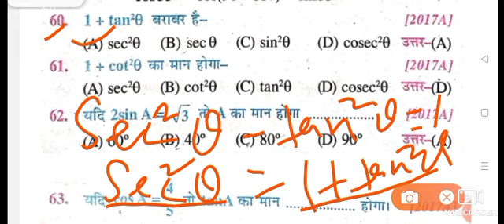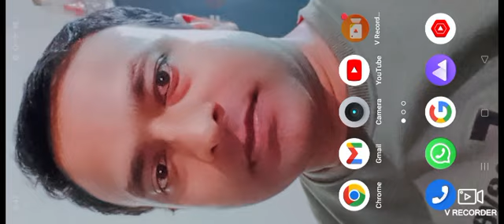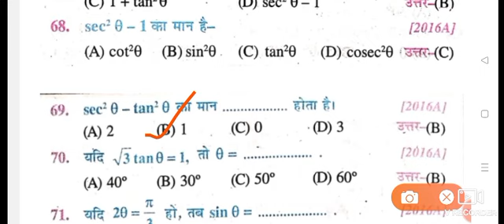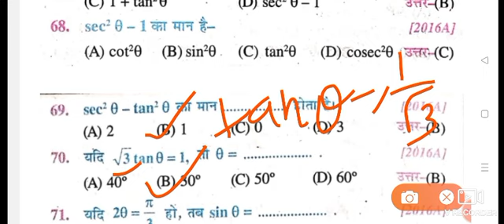Bihar Board class 10th Math objective question 2024//class 10th math question paper 2024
Bihar board class 10th math objective question pdf download

10th Class Objective Questions in Hindi pdf

क्लास 10th का हिंदी का ऑब्जेक्टिव PDF

क्लास 10th का साइंस का ऑब्जेक्टिव क्वेश्चन

क्लास 10th हिंदी ऑब्जेक्टिव

बिहार बोर्ड क्लास 10th हिंदी

10th Class maths objective class 10th science question paper 2024 pdf
10th class Maths Objective Questions PDF in Hindi
2024 l class 10th math vvi objective Question 2024. // math class 10 vvi Objective Question 2024
10th Class Maths objective Questions pdf
10th class Maths Objective Questions PDF in Hindi

Class 12 Home Science Objective Question

Class 12th Chemestry Objective Question

Class 12th English 100 Marks Objective Question

Class 12th Hindi 100 Marks Objective Question

Class 12th Polytical Science Objective Question

Class 12th Psychology Objective Question

Class 12th Sociology Objective Question